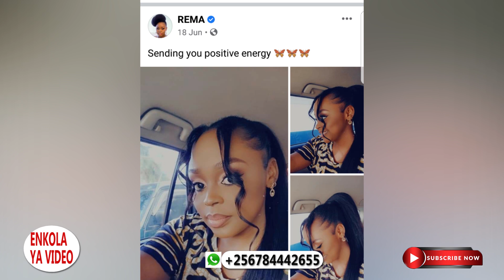Agakagwawo Bizuse Rema Namakula Ali Lubuto Lwa Myezi Entano Hamza Asekerede Abamuyeyanga Nti Tazaala